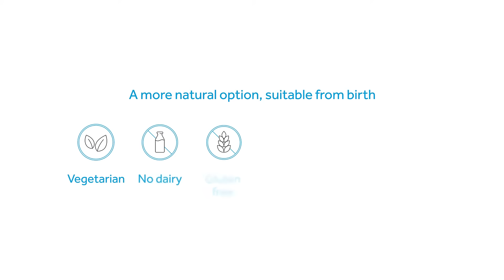Optibac Babies & Children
Introducing Babies & Children from Optibac
A premium digestive supplement, especially for little tummies. Scientifically proven to complement your child's natural gut bacteria. With Vitamin D to support immune health.

A more natural option, suitable from birth. It's vegetarian, gluten free, dairy free, soy free with no added sugars.

Babies & Children is flavourless and comes in an easy to mix sachet.

Rated 5 stars
"Thank you Optibac. You have given my little boy a better quality of live." - Lisa
"An absolute gem!" - Kayleigh
"Both our children love having these in milk after their porridge in the morning" - Charles